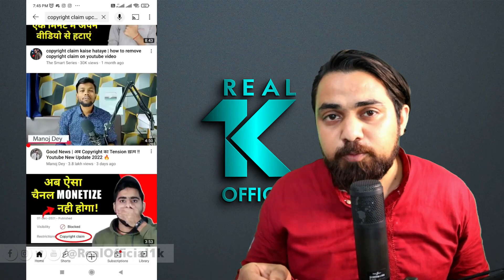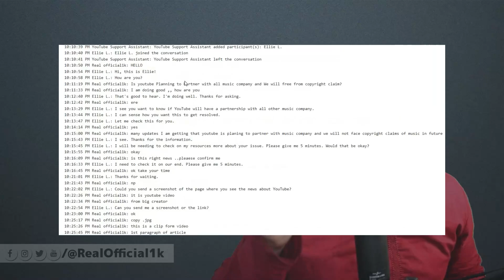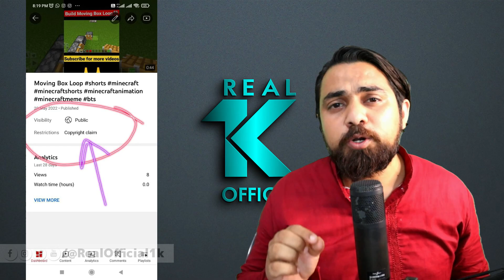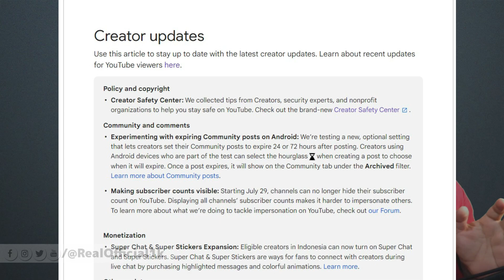Ab Copyright Claim Nahi Ayega / Ab Monetization Hoga Aasaan /Copyright Claim New Update 2022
Ab Copyright claim Khatam / Ab Koi Bhi Songs use Kar sakte / Earning ,Monetization sab Hoga Asaan.

Hello Friends,
Aj ke Iss Video me Apko Bahut important baate batayi gayi hai.
Agar Info acchi Lagi

▶Do Support
1 Like = 1 Unit Oxygen 😍
1 share = 1 cylinder Oxygen

मेरा Youtube हथियार  :
01. ⚔ Laptop MSI
02. ⚔ Canon Mirrorless Camera
03. ⚔ Main Microphone
04. ⚔ Boya Mic
05. ⚔HeadPhone
06. ⚔Mechanical Keyboard
07. ⚔ Digitek Tripod
08. ⚔RingLight
09. ⚔Greenscreen

▶Your Questions:
copyright claim new update,